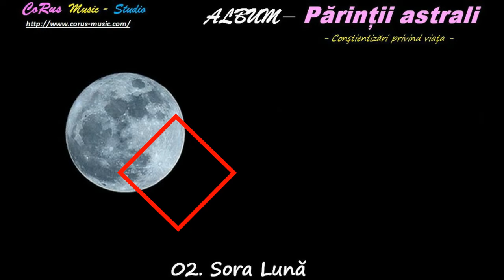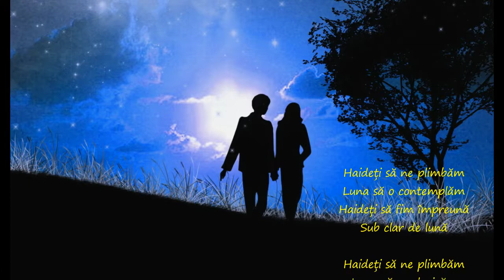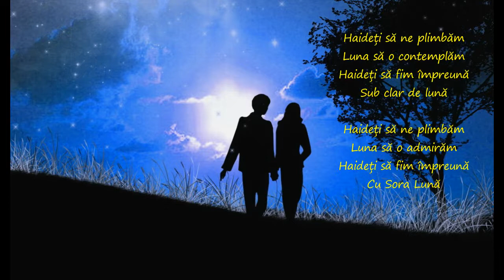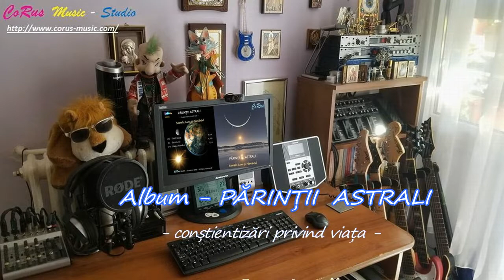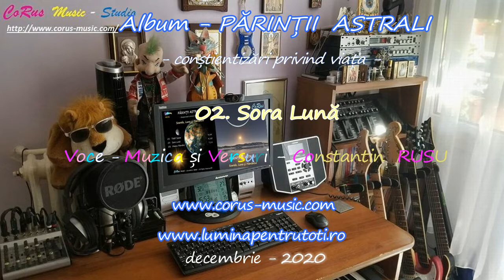CoRus - Părinții Astrali : 02.Sora Lună/Astral Parents: 02.Sister Moon ... Acordaj /Tuning: 432 Hz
CoRus - Album: Părinții Astrali (decembrie 2020) - Melodia: 02.Sora Lună ... Muzică și versuri - Constantin Rusu Album tematic pe partea de - Conștientizări privind viața. Acordaj: 432 Hz

Album lansat pe 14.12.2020 – zi în care la nivel planetar a fost o Eclipsă totală de Soare după cea de Lună din 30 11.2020 – dar din păcate nevizibilă din România.

Am ales aceasta dată pentru o “conștientizare” în plus a “Părinții noștri astrali” … acest album continuând seria “Conștientizărilor privind viața” – mergând acum pe linia conștientizării “vieții și unității” cu “Părinții noștri astrali” – “Tatăl Soare, Mama Pământ și Sora Lună”– indispensabili vieții și menținerii ei.